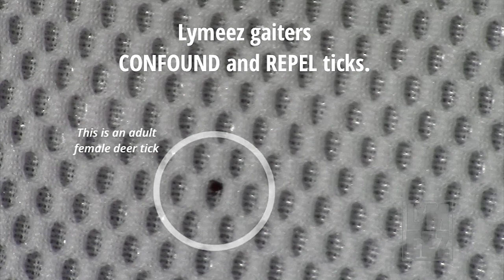Lymeez Tick Gaiters in Action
A short video of the confounding power of Lymeez Tick Gaiters' 3D mesh. Slows ticks 4-8X. When combined with microencapsulated permethrin throughout, ticks don't stand a chance.